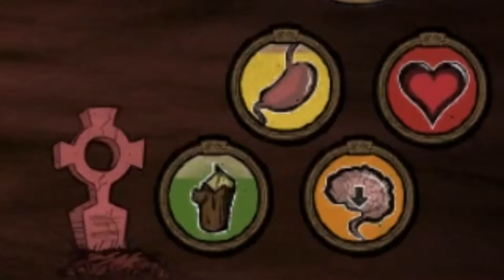Don't starve ep 1 av 1 (Gammel video)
Du er en av få som leser dette!! GRATULERER!!
Så vil du like? eller vil du ikke like? Det er et valg du kan ta :D
Men jeg bare ber deg skriv en kommentar under videoen :)
Vær kreativ å fin på en utrolig rar kommentar, et spørsmål eller navne på din mor det bestemer du selv.
Men vist du absolutt må!! Så værsågod å skriv en stygg kommentar ;) så lenge du leger igjen et spor at du har vært her så er jeg fornøyd

Bli med i Partnership! :D Du trenger ikke sub og med paypal får du betalt! JOIN I DAG!! :D

Meg på Nettby: VikenSpiller
Meg på instargram: Viken Spiller
Meg på FaceBook: Viken Spiller
Meg på Twitter : Viken Spiller
Meg på Ask: Viken Spiller
Meg på Skype: VikenGamer
Meg på Steam: Richard1223